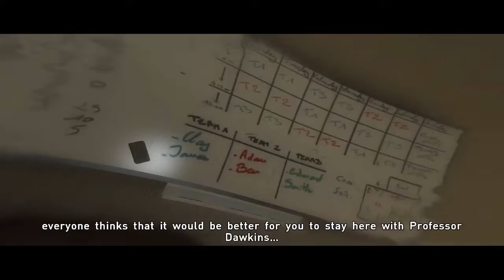I DEFINITELY TRIED TO CHOKE DAD... | Beyond Two Souls *BLIND* Part 6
Chapters in my video:
Like Other Girls
Alone

❤️ *Freebies and deals*